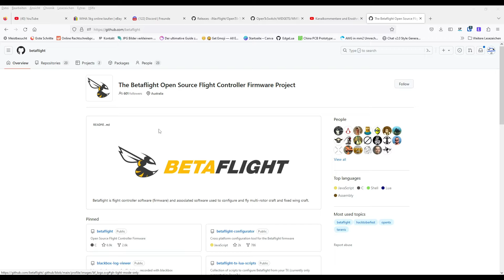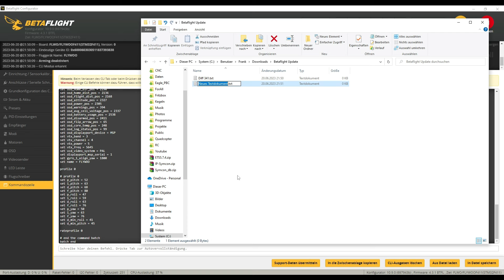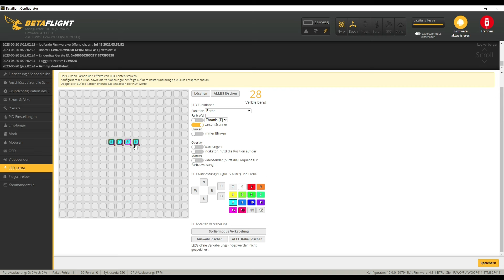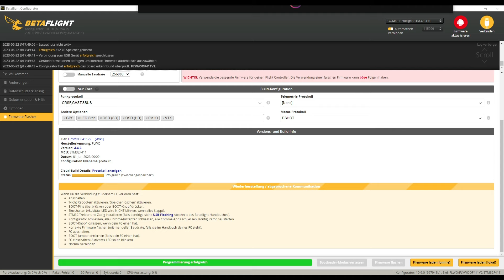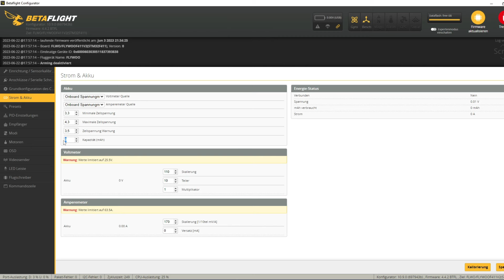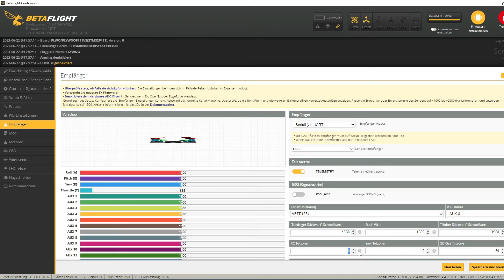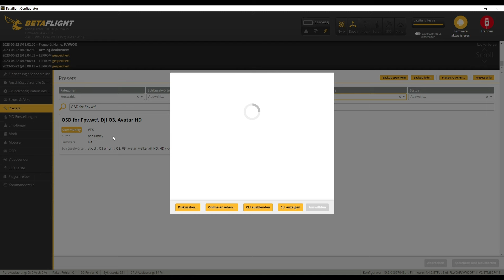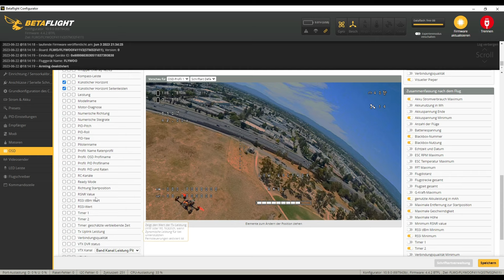Betaflight Update auf 4.4 + DJI Digital HD 👷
▶️Heute Betaflight Update auf 4.4 + DJI Digital HD 👷
🛒Mein Shop
🎞️Inhalt:
00:00 Intro
00:00 Outtro
📘Info:
📐3D DruckTeile:
🛠Bauteile:
ℹ️Projekt:
📱eigene Platinen***:
🕹️RC-Komponeten*:
🛒Kleinanzeigen
☕Kaffee für den Bastelkeller
🎥Meine Videoausrüstung*:
🎁Du willst mir was Gutes tun?
Hier kannst Du es Amazonwunschliste
Vielen lieben Dank!